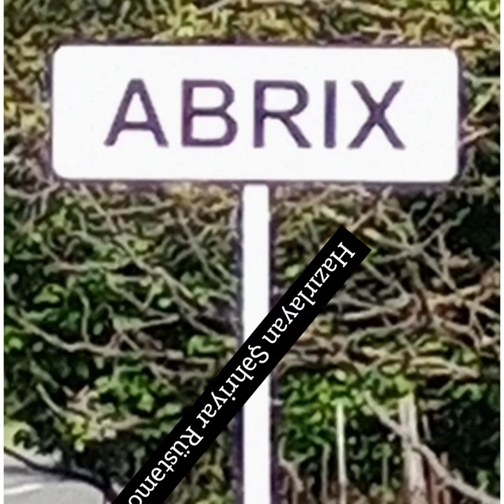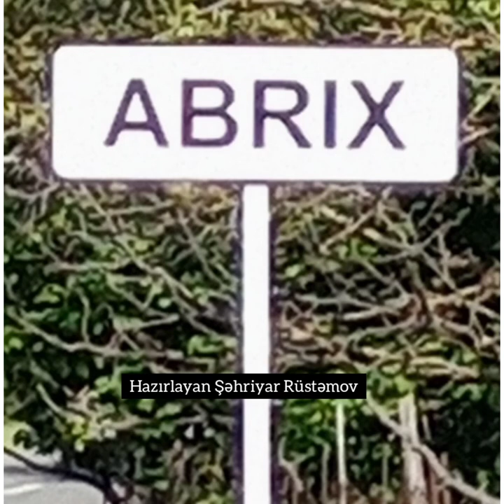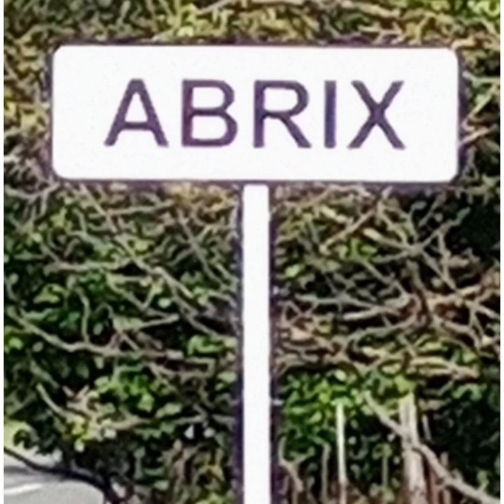Qəbələ Rayonunun ABRIX kəndi mahnısın 2023 Remix azəri bass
Qəbələ Rayonunun ABRIX kəndi